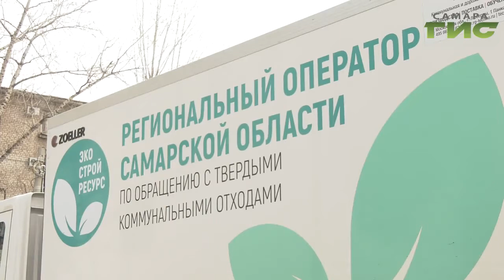В 63-м регионе усиливают контроль за вывозом мусора. Спецкомиссия проверила контейнерные площадки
Остались ли довольны инспекторы работой перевозчика ТКО, знает Мери Елчян.